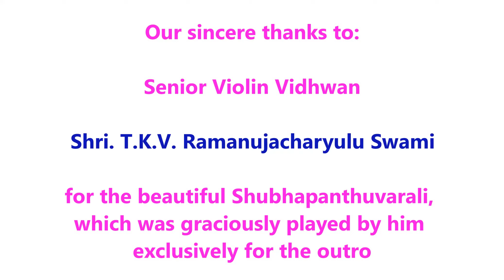பாசுரம் 54- ஆர்த்தி ப்ரபந்தம்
To watch other videos of Swami Mamunigal's Aarthi Prabandham, do click the following link: